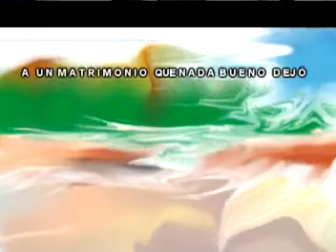elplayonacarigua.mpg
mi constelación familiar